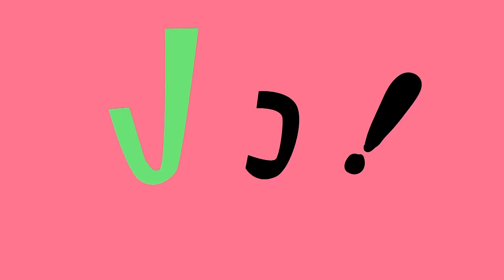ปลวกขึ้นบ้าน | แจ็ค เฉลิมพล Part 3/4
เอาเเล้ว เอาเเล้ว...ได้เวลามาเฮฮา กับรายการ “ปลวกขึ้นบ้าน”

มาร์ช-ปิงปอง แอบย่องขึ้นห้อง แจ็ค แฟนฉัน บุกไปป่วนถึงในห้องนอน เเถมมา ออดอ้อนถึงห้องครัว เพื่อทำอาหารสูตรเด็ด เมนูคลีนๆให้เจ้าของห้องได้ชิม!! อยากรู้จะขำขนาดไหน พลาดไม่ได้นะคะซิส

รายการปลวกขึ้นบ้าน